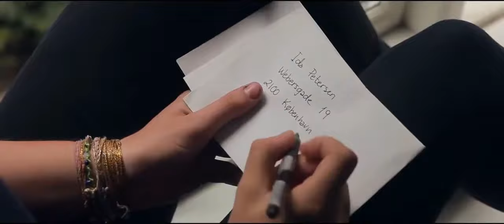Velker - Playing With My Heart...